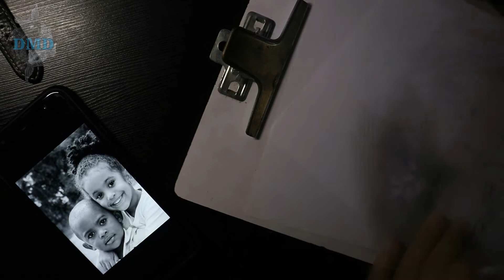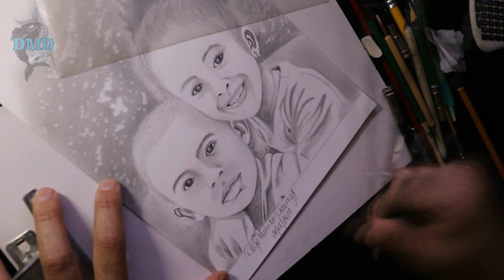Speed Drawing Children (5x) BENJAMIN e SOPHIA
Desenhando Benjamin Pessoa e Sophia Pinheiro, agradeço meus amigos novamente pela confiança, muito obrigado!!! Rafael Pessoa e Anderson Pinheiro. Deixem aqui sua sugestão ou faça a sua encomenda. At.te: Diego Marinho (Em busca do traço perfeito).

Apoie este canal com uma contribuição de qualquer valor, ou seja um Patrocinador Oficial, dados da conta seguem:
CHAVES PIX: